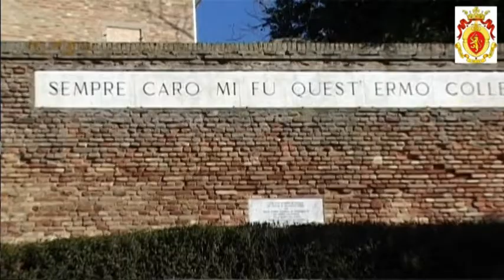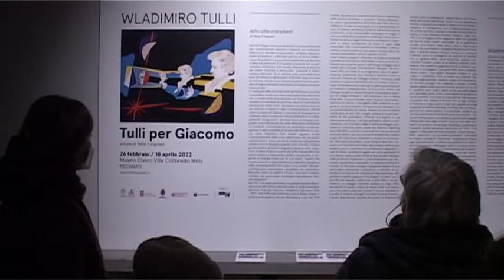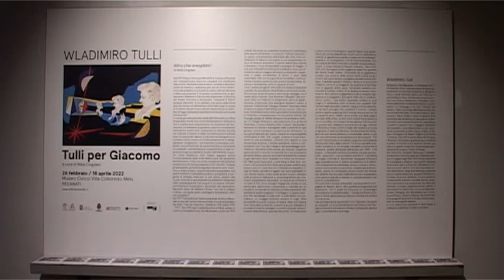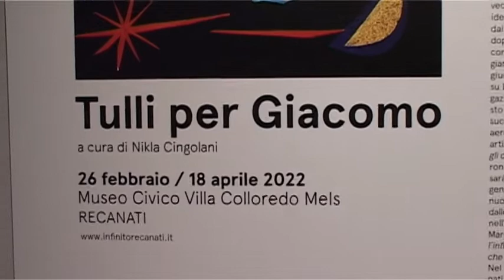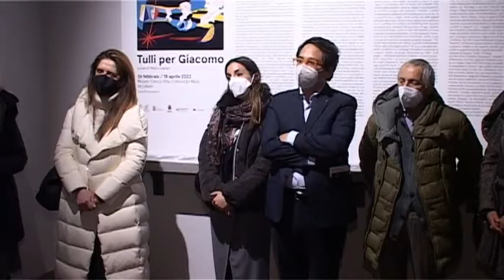Inaugurazione Mostra "Tulli per Giacomo" Recanati